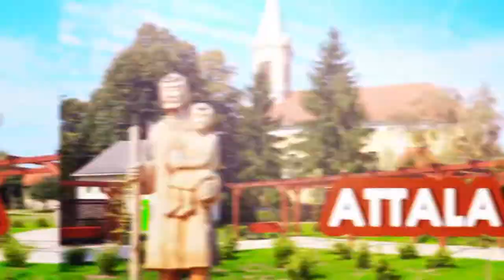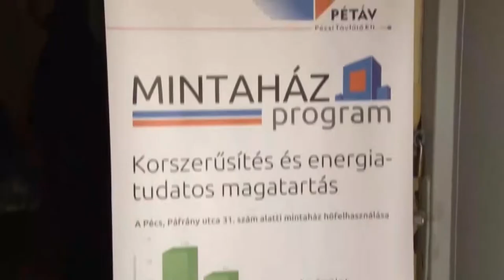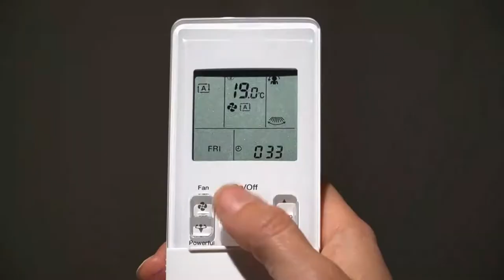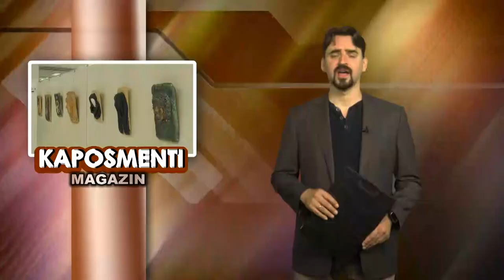Kaposmenti magazin 20220517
Kaposmenti magazin

Európa Bajnokságra készülnek a dombóvári kötélugrók – anyagi támogatásokat gyűjtenek a kijutáshoz
447 milliós forrásból fejleszt Nak települése
Klímastratégia a Kapos mentén
Az Év Jazz Személyisége Díj-jal kitüntetett szekszárdi származású Tóth Viktor
Péterfi Katalin keramikus kiállítása Dombóváron